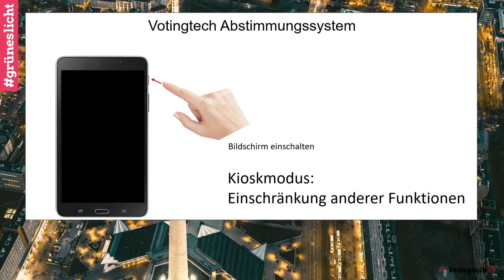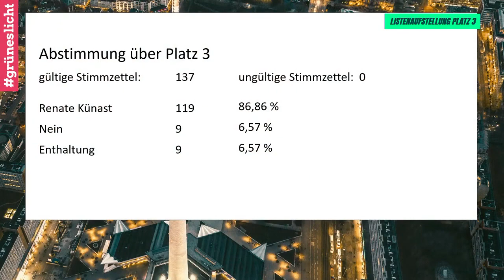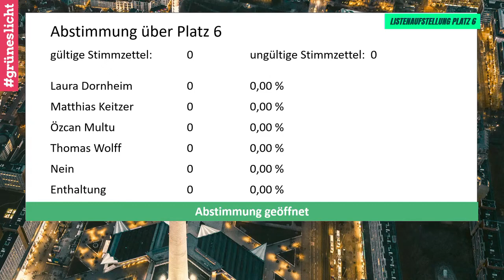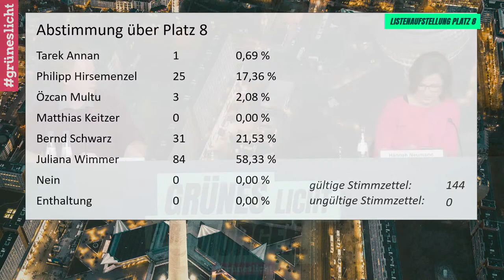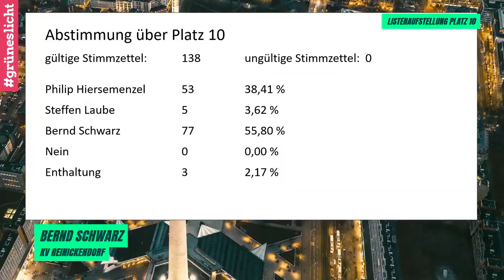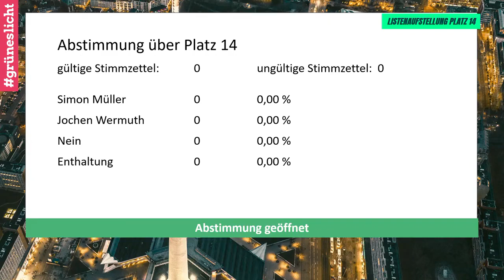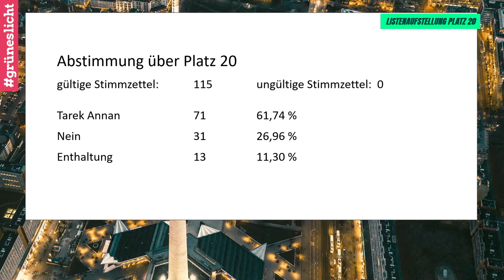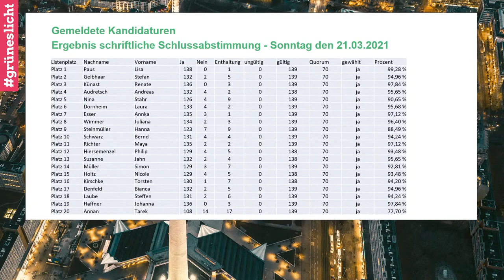Landesdelegiertenkonferenz zur Listenaufstellung für den Bundestag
Wir stimmen am 19. und 20. März auf unserer digitalen Landesdelegiertenkonferenz über das Wahlprogramm zur Abgeordnetenhauswahl 2021 ab.
Am 21. März wählen wir zudem die Kandidierenden für die Bundestagswahl.